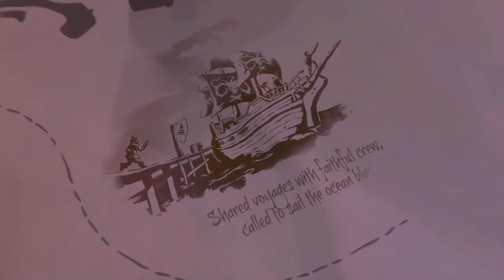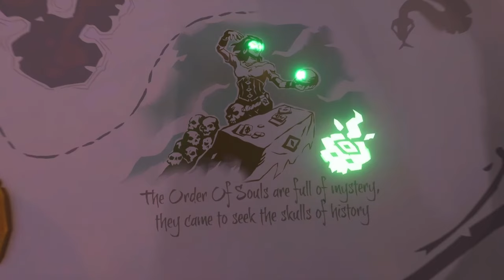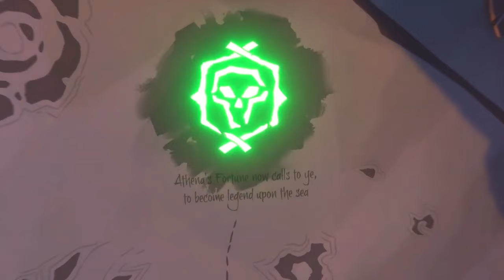SEA OF THIEVES PS5 TUTORIAL (CLOSED BETA)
Sea of Thieves (Closed Beta) gameplay on the PS5!  You are awesome!

StreamLabs store is now up and running, if you're interested in some ChaosEclipse Gear, take a look here:

You can also get a discount with StreamLabs through this link (I do receive a kickback if you use this link):